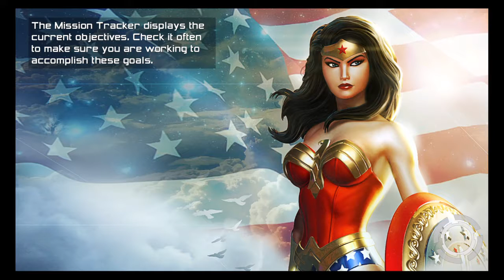Thara Kara Kal Kryptonians 327